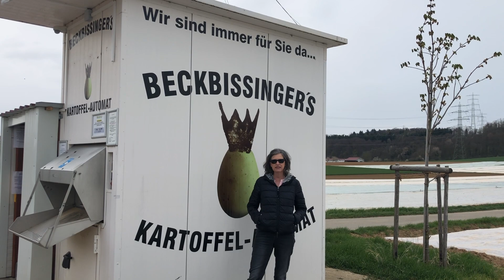Kunst 5-10 | Papiertüte mit Stempeldruck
Heute wird mit Wasserfarben gestempelt! Auf meinem Road Trip entlang des Neckars erfahrt ihr die Details :)